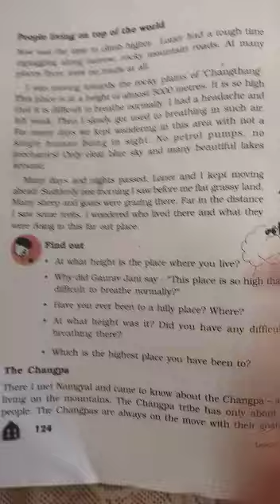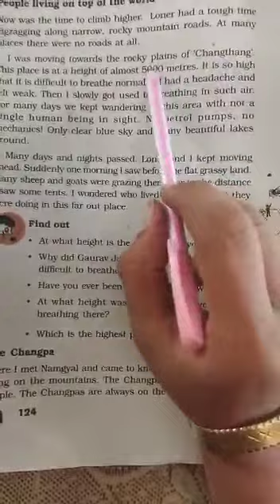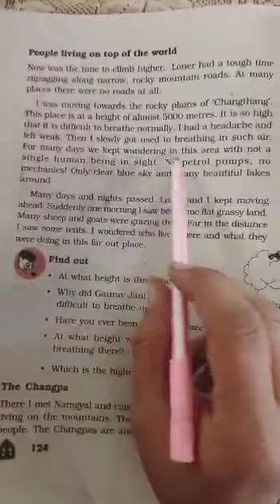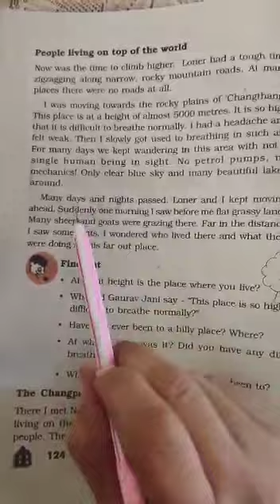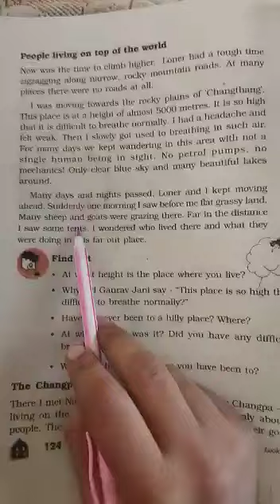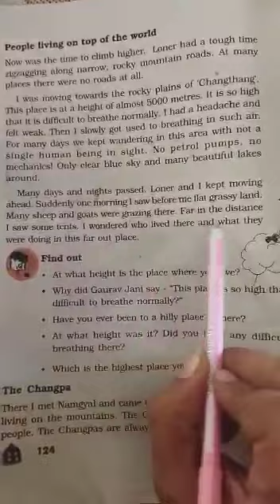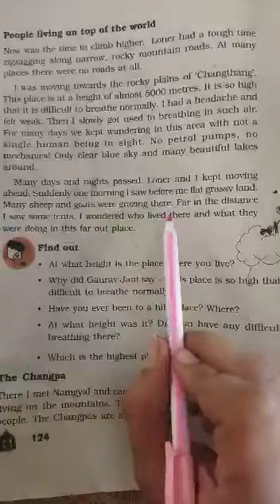Std-5//Env// L-13 A Shelter so high!. Explanation.//Part-5